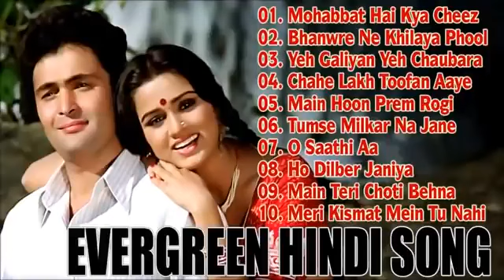OLD IS GOLD - सदाबहार पुराने गाने | Old Hindi Romantic Songs | Evergreen Bollywood Songs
© Follow Evergreen Romantic !